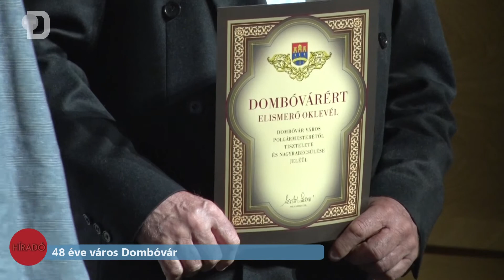48 éve város Dombóvár